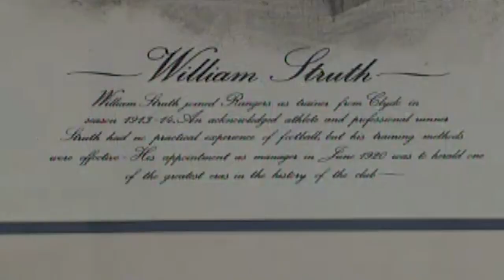INTERVIEW | Richard McBrearty | Bill Struth 100 Year Anniversary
Richard from the Scottish Football Museum speaks on the legend.